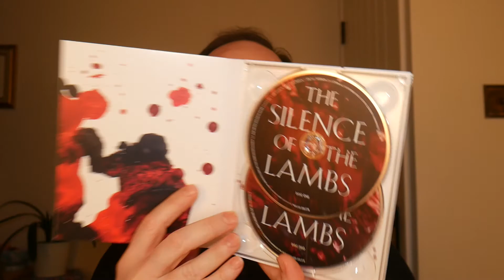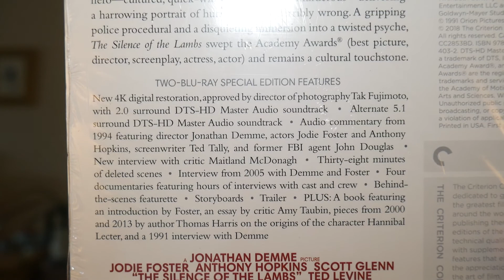The Silence of the Lambs (1991) Review + Blu-ray Unboxing | Criterion Collection | Spoiler-Free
Welcome to Film Scene 21. I hope you enjoy episode 1 - a review of the film The Silence of the Lambs and the Criterion Blu-ray release, plus unboxing.

Intro: 00:00
Story: 00:26
Cast: 01:39
Location: 02:03
Release Unboxing: 02:08
Review: 03:35
Performances: 05:46
Production: 06:54
Trivia: 07:58
Release details: 09:25
Alternate releases: 13:07
Final thoughts and score: 13:45
Outro: 14:50

LIKE the video if you do.

COMMENT to share your opinions and questions.

Purchase the releases and Blu-ray player I use here:
The Silence of the Lambs Criterion Collection Region A Blu-ray:

Take care of each other and stay safe.👍